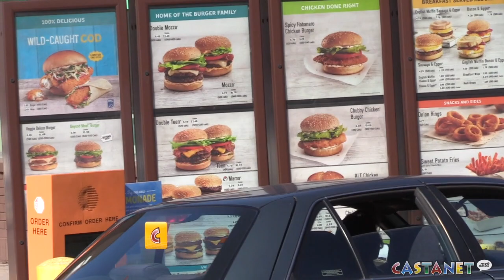Not a safe area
Shotgun incident downtown Vernon